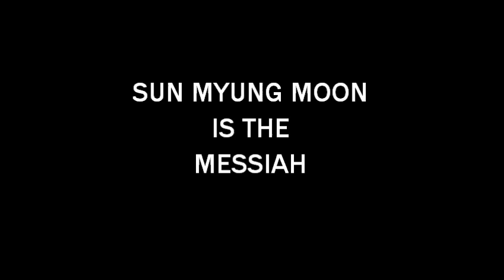Reverend Dr. Sun Myung Moon & Mrs. Hak Ja Han Moon ( TRIBUTE )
Reverend Dr. Sun Myung Moon & Mrs. Hak Ja Han Moon

TRIBUTE

The True Parents, Savior's & messiah's Of All Humankind